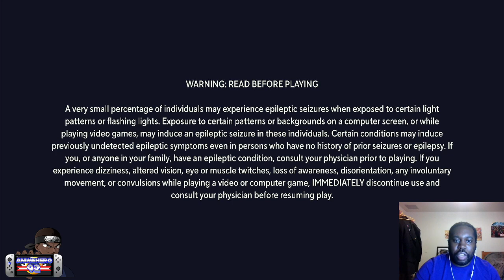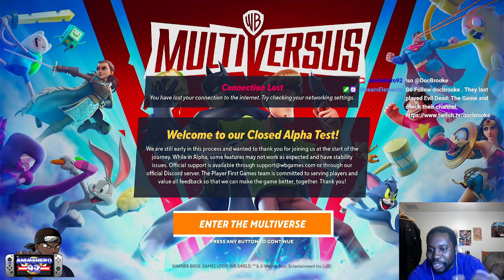Multiversus Final Closed Alpha Day & Marvel vs Capcom 3 Vibes